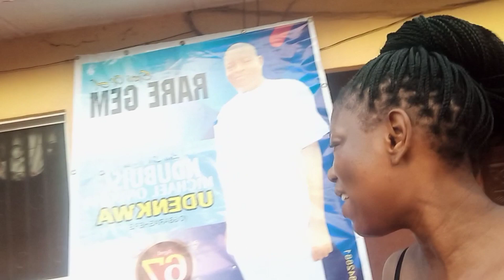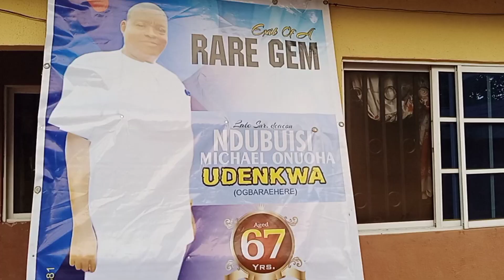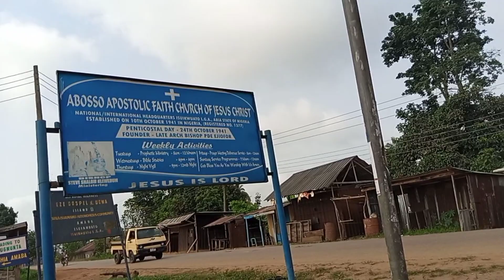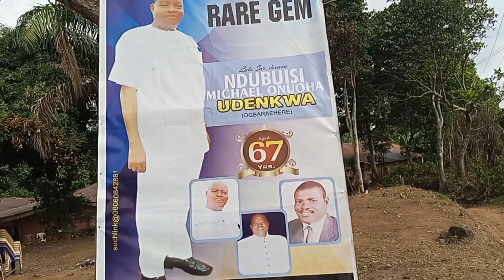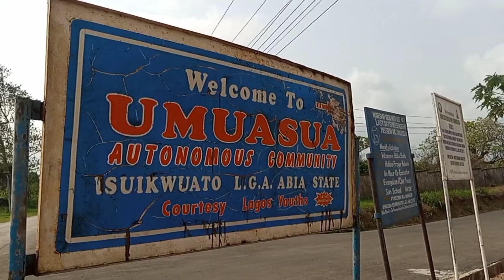Amaba Isuikwuato/My Uncle's burial/Vlog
Visiting my maternal home for my uncle's burial

Road trips within Abia State

Road trip to Isuikwuato